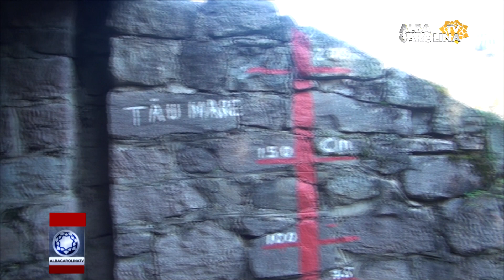Bani alocați pentru barajul de la Tău Mare